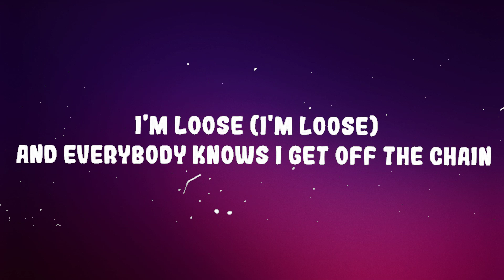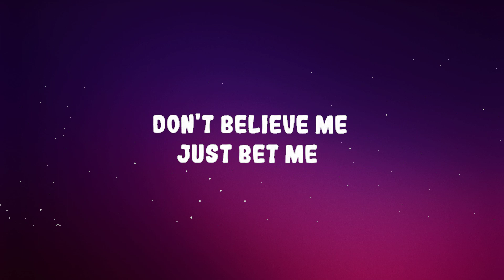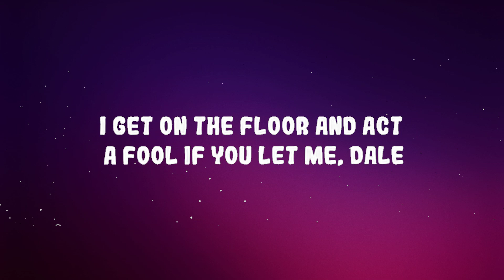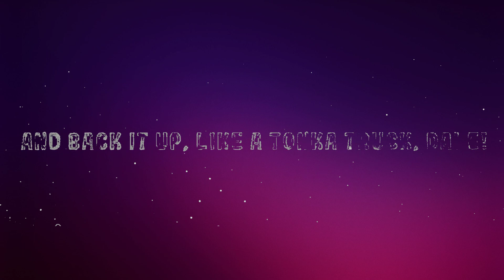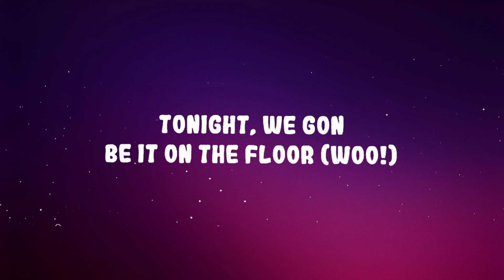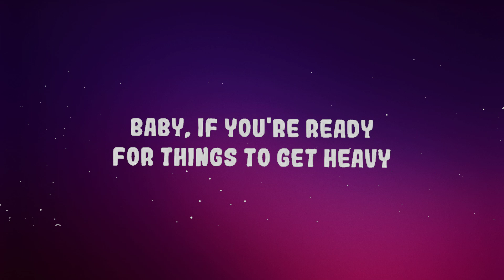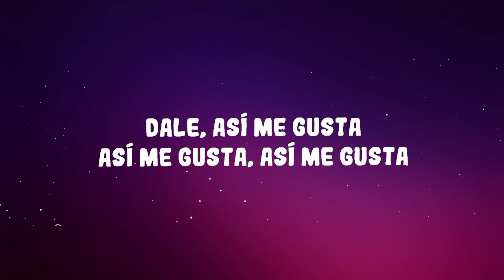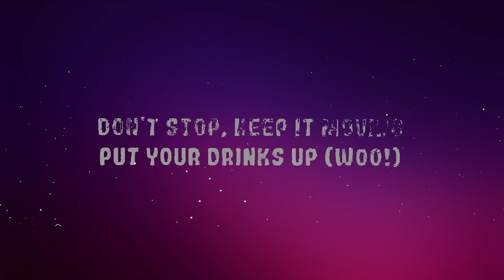Jennifer Lopez - On The Floor ft. Pitbull | Lyrics (Official)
(Lyrics):
[Intro: Pitbull & Jennifer Lopez]
JLo!
Mr. Worldwide!

La-la-la-la-la-la-la-la-la-la-la-la-la-la
La-la-la-la-la-la-la-la-la-la-la-la-la-la
La-la-la-la-la-la-la-la-la-la-la-la-la-la
Tonig